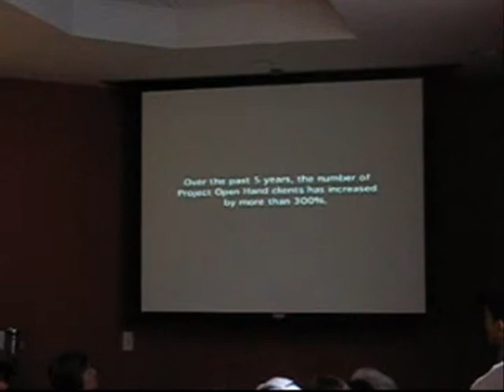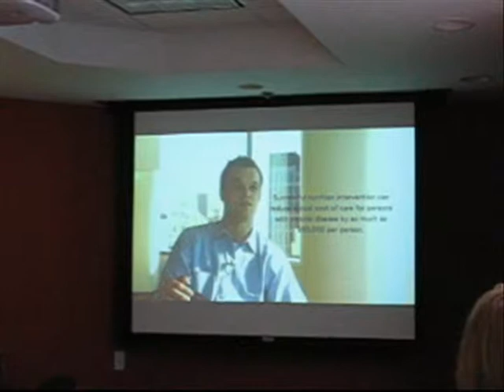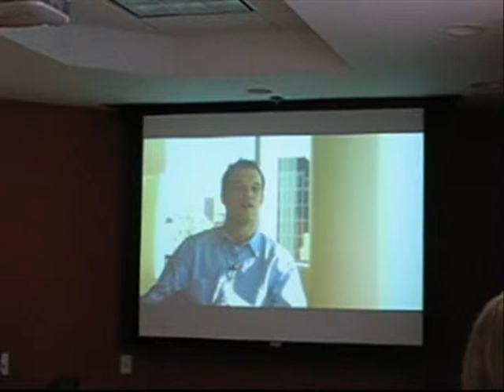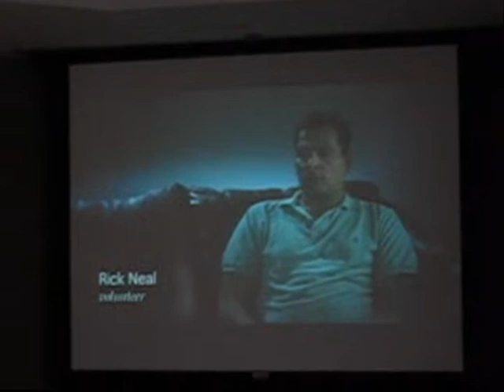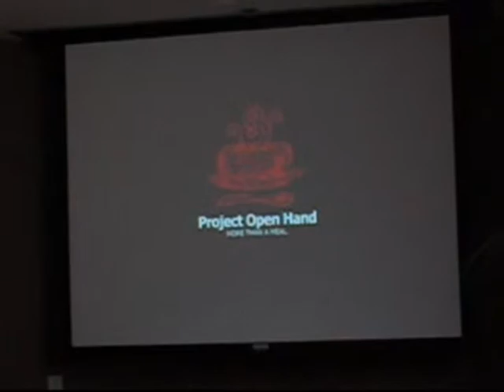Northpoint Fusion group ministry with Open Hand.20080308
Northpoint Fusion group ministry with Open Hand, helping make and delivering meals to those in need.